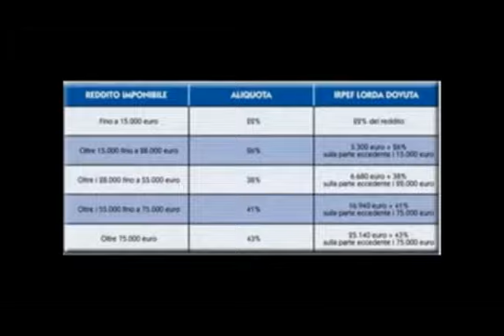il bambino col fucile